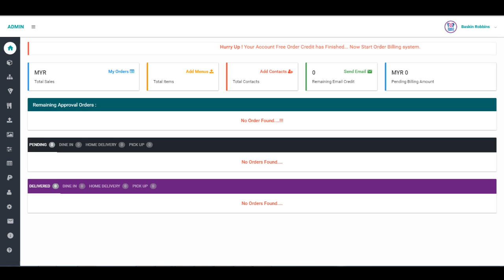Foodchow-How to edit restaurant details in foodchow?